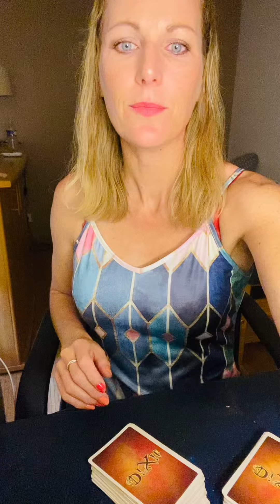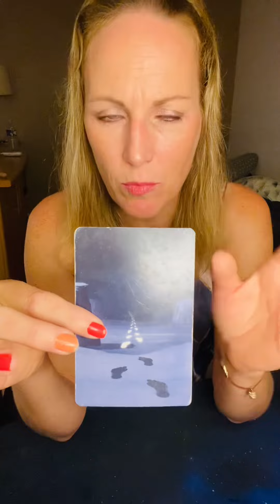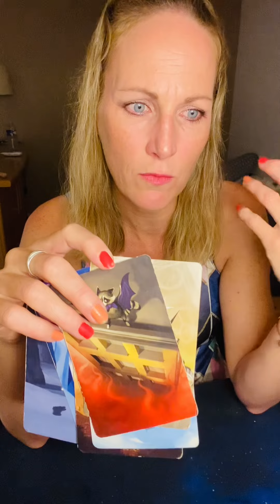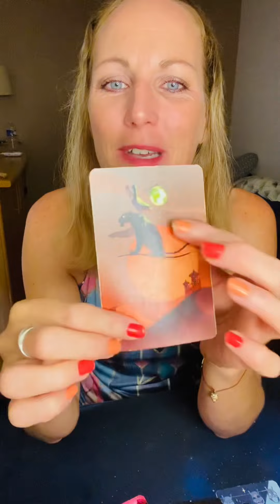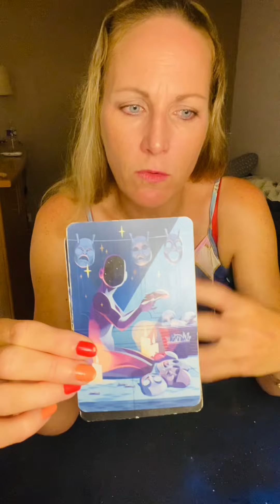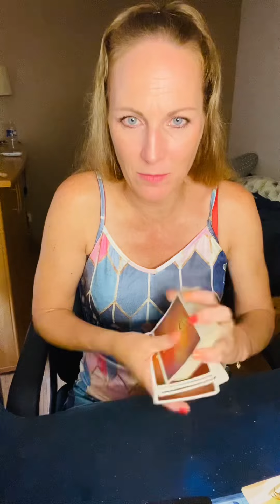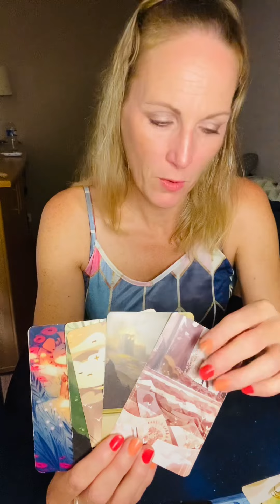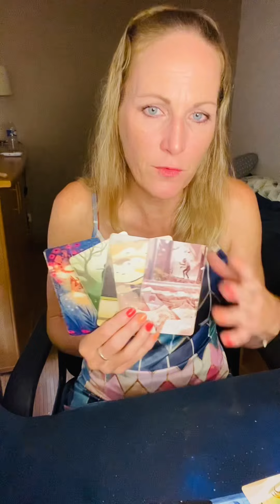Flammes jumelles « un petit pas du masculin vers sa féminine ! »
Pour suivre mes autres vidéos sur les flammes jumelles voici les liens ci dessous:

Certains me demandent ou j'achète mes pierres et bijoux, voici le , achat en toute confiance, tiffany et jonathan utilisent des pierres de qualité et sont des passionnés, les produits sont 100% artisanaux ! et vous avez 20% de réduction sur votre première commande avec le code MIMI20!! Profitez en! bisette

Vous trouverez les avis des consultants et les événements à venir dans l’onglet « communauté ».
Je suis sur Instagram en tant que mimizproject (avec un Z) Mon profil Facebook est Adae Twinflame.